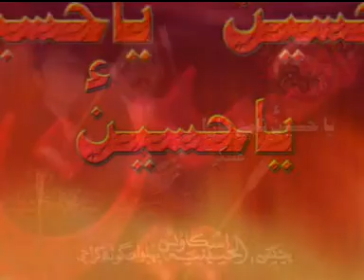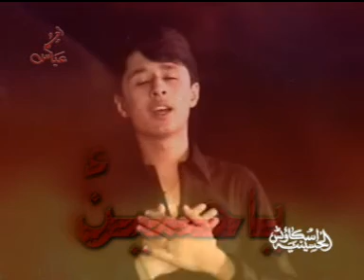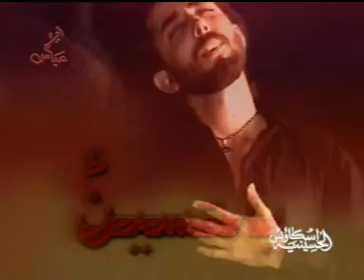Pashto Noha.Ya Husain name sara.zakir arafian sherazi 2011-12.DAT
uploded by: Owais Bangash